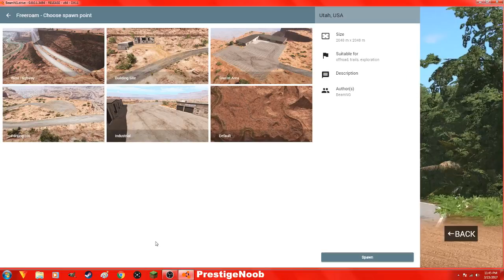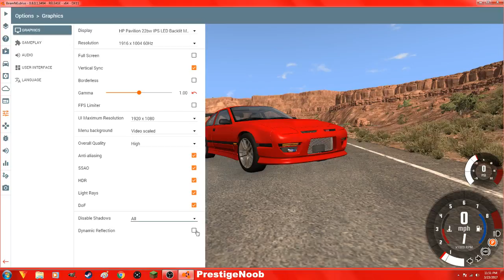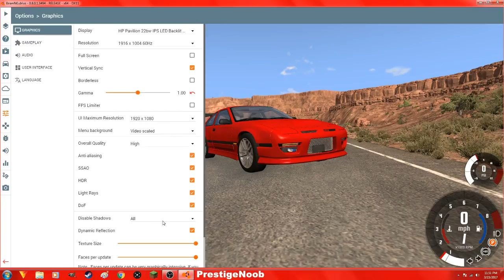BeamNG.drive Custom Build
BeamNG.drive is what were playing today and let me just tell you guys BeamNG.drive nailed this game its fun fast paced real and super easy! i would ask all of you to go check this game out if you are like me and like driving games for the pc/desktop then you will love BeamNG.drive for sure. thank you all so much for watching my custom beam build and gameplay or free roam video what ever u wanna call it. thank you all so much and have a great night!